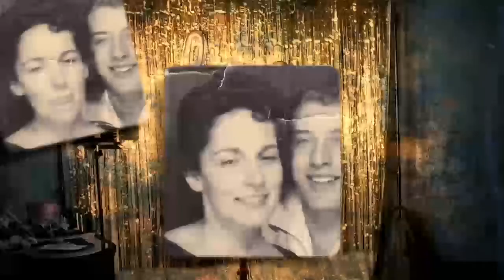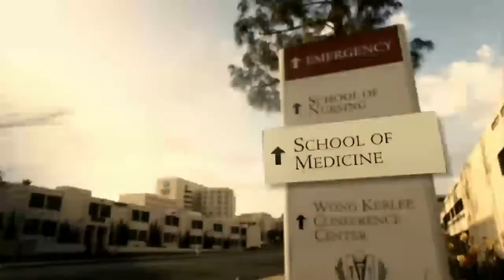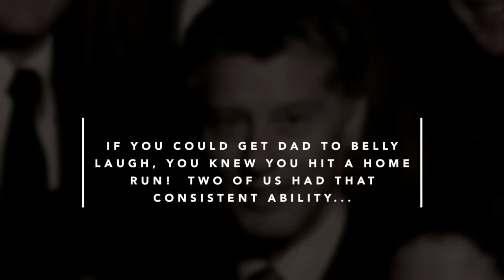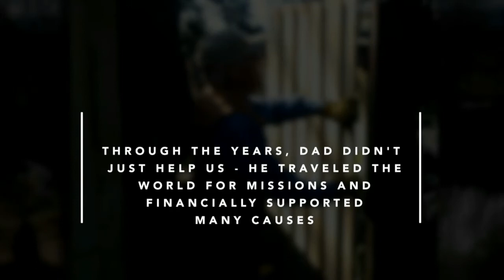Celebration of Life - Robert D. Lang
November 23, 2019 - A memorial service for Dr. Robert D. Lang was presented by his wife (Wretha), children (Todd, Rob, Mauri, Chris), grandchildren (Kaleigh, Breck, Aubrey, Colton, Julia, Anna, Tyler, Molly) and great-grandchild (Loraya).